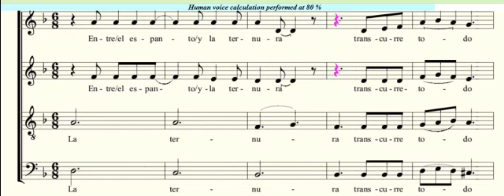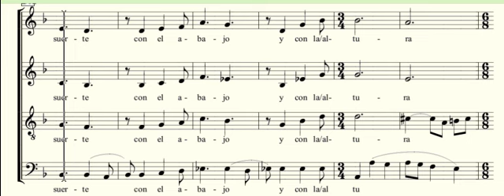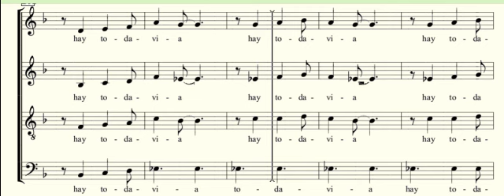Entre el espanto y la ternura BAJO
Canción de Silvio Rodriguez. Desconozco el arreglador.